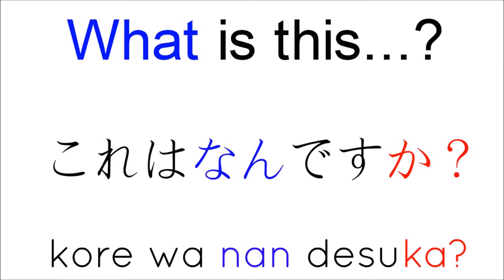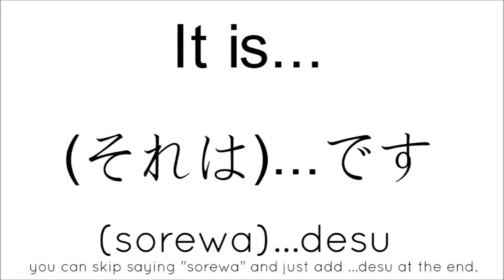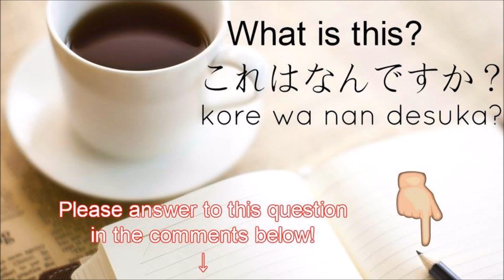This is/That is/It is👉🏻これは/あれは/それは